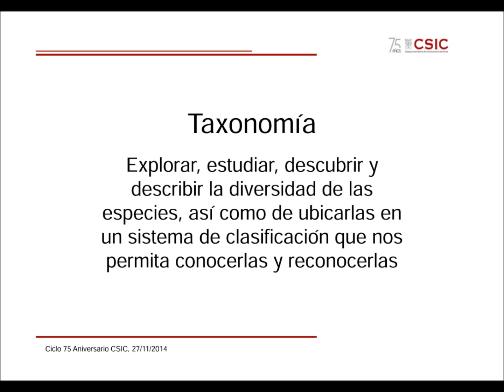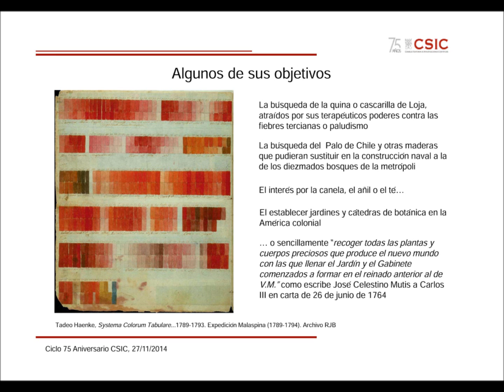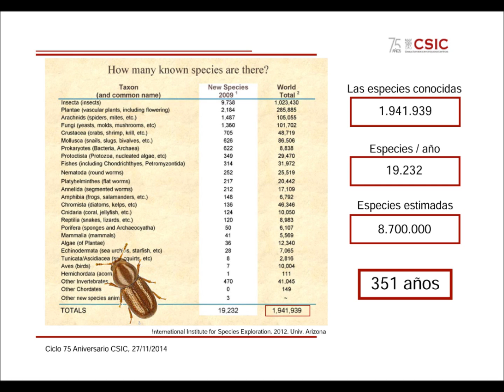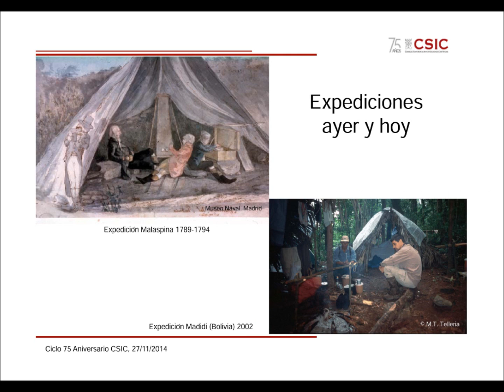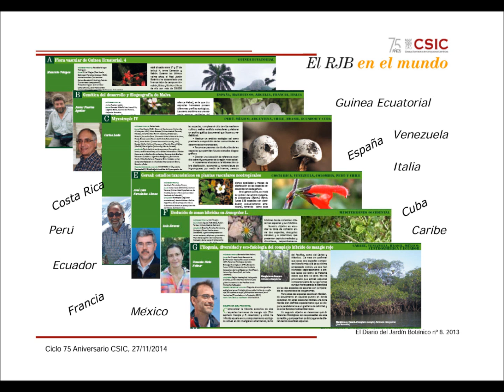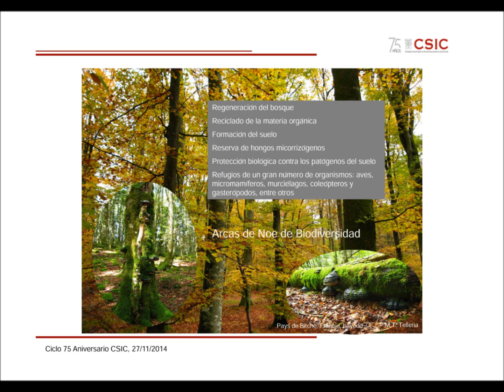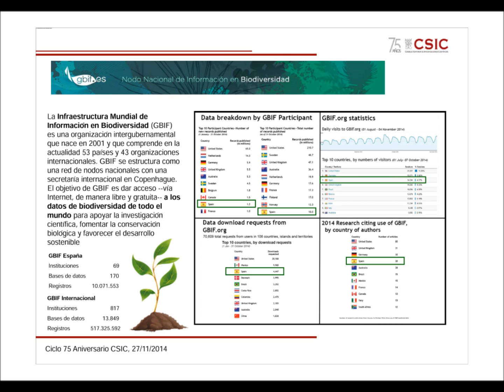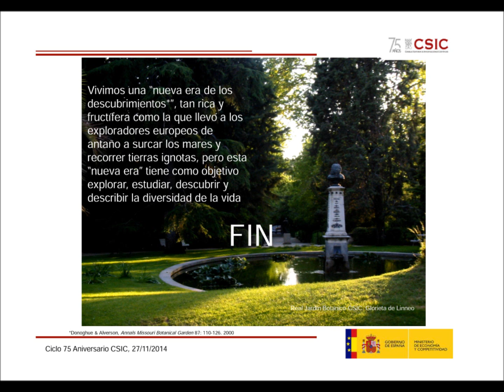Real Jardin Botanico Telleria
Más de 75 años de Expediciones de Real Jardín Botánico
María Teresa Tellería  75 Aniversario del CSIC